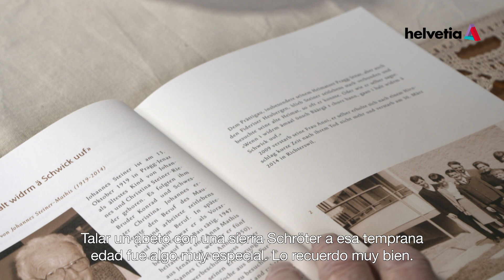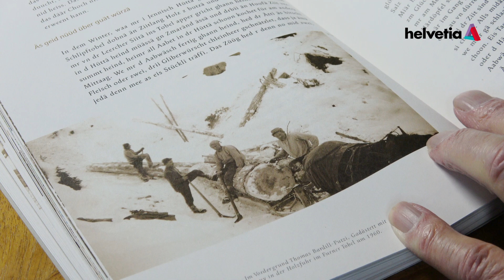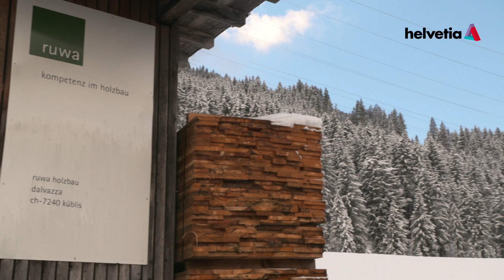Ruedi Walli es el cuarto Padrino de Bosque de Protección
El Premio Bosque de Protección Alpino Helvetia 2018 se concede a proyectos de Austria y Suiza

Por cuarta vez, la CT de Asociaciones Forestales Alpinas ha otorgado el título de «Padrino de Bosque de Protección». Este año se condecoró al carpintero y constructor de casas de madera Ruedi Walli, de Fideris, en Prättigau, por su labor en favor del bosque de protección. Como empresario, dirigió durante muchos años en segunda generación a empresa de construcción de madera Ruwa y, entretanto, la ha transmitido a la tercera generación. A través de su trabajo de toda una vida y ejemplificando unos valores, Ruedi Walli ha creado una profunda concienciación por una cadena de valor bosque-madera sostenible para la región y por un uso forestal razonable y respetuoso con el medio ambiente.

Video der Helvetia Versicherungen Schweiz: Ruedi Walli es el cuarto Padrino de Bosque de Protección.